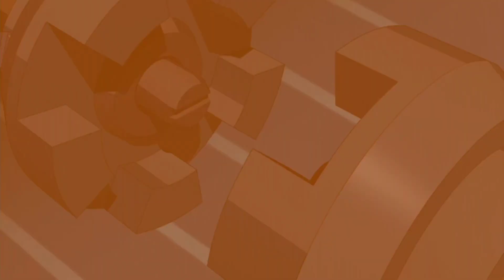Jacob, Rex'i gizli evine götürüyor S1B5 - GENERATOR REX TÜRKÇE İZLE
Generator Rex, Generator Rex Türkçe